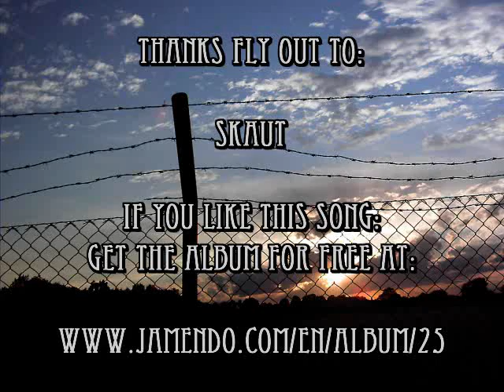Skaut - Mind Asylum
Album: Mind Asylum (2004)

Progressive/Modern Death-Metal from France

Released under cc-license.